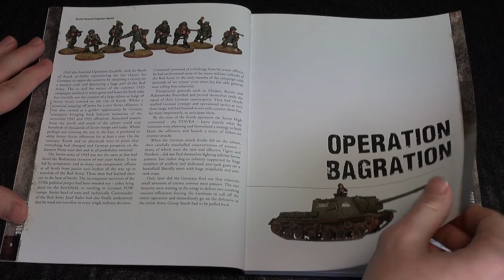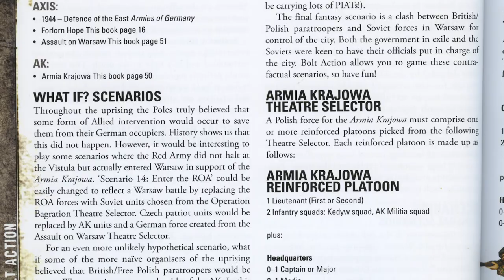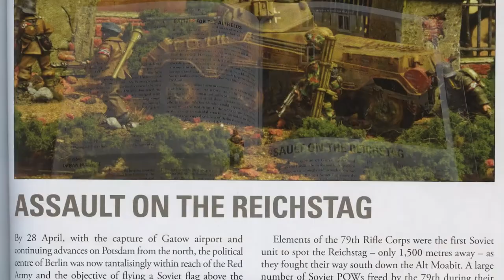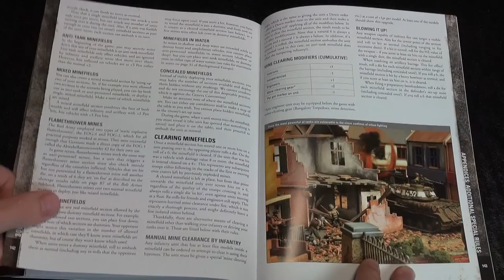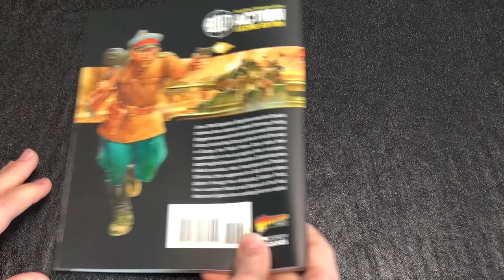The Road To Berlin | Warlord Games | Flipthrough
The latest Campaign supplement for the Bolt Action rules focuses upon The Road To Berlin, the late war period of World War Two which saw desperate fighting for liberation, the painful death throes of the Third Reich and the rampage of the Soviet Union as they carved their way into Germany.